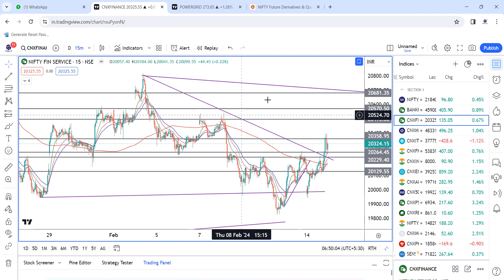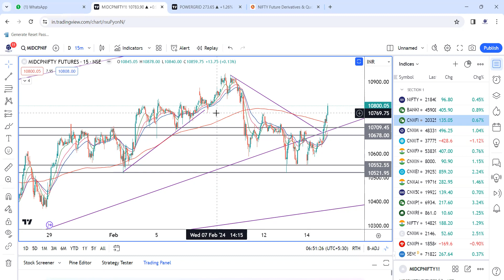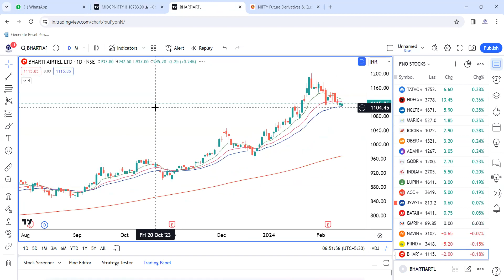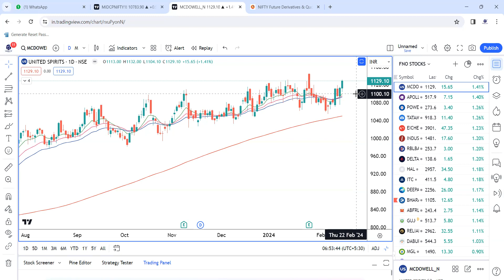Nifty Expiry Strategy + Stocks of the day: Market Pulse 15th Feb 2024 - Kannada Version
Market Pulse: prepare your trading day on NIFTY, Bank NIFTY  other index and stocks for the day with SEBi registered Research Analyst Mr. RV - Raju Angadi Vishwanath, MS, CMT, CFTe from USA from Traderz Hut

Join our premium Community:    Live trading Room - LEAP

+ Option Zeta Workshop
+ Advisory

Learn Earn and Prosper with sebi registered Research Analyst 15+ years of experience as a Trader , Trainer and Mentor - Mr. Rv : RAJU ANGADI VISHWANATH,  MS,  CMT,  CFTE  - Research Analyst INH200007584

Join Our Traderz Hut Community for Free:

• Get Free Whatsapp newsletters on Stocks Market Trends – NIFTY, Bank NIFTY and stocks
• Get Free Daily analysis videos on NIFTY, Bank NIFTY and Sectors with key levels and trends to prepare for trade before markets
• Get free Educational Videos to Learn with Traderz Hut
• Get free investment idea of the week

Much More …